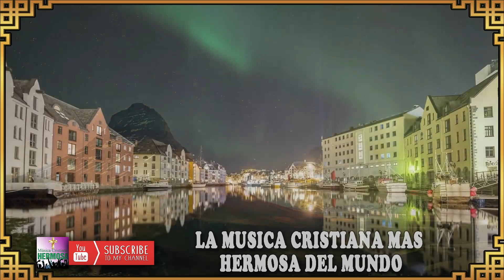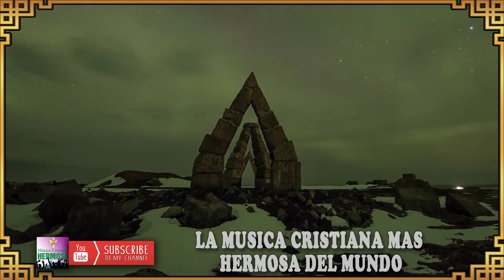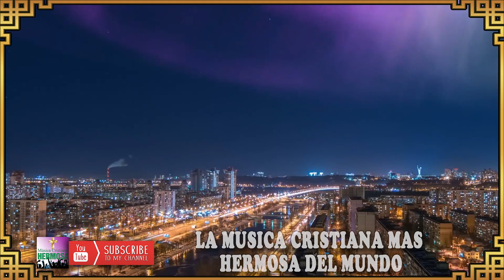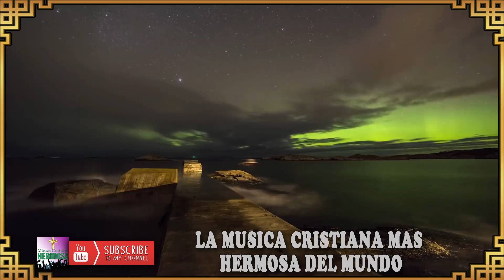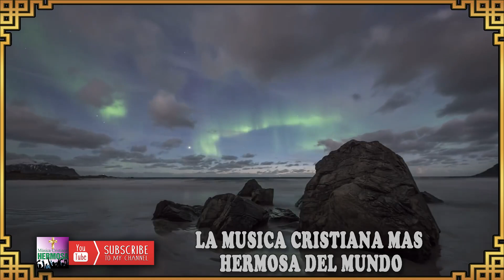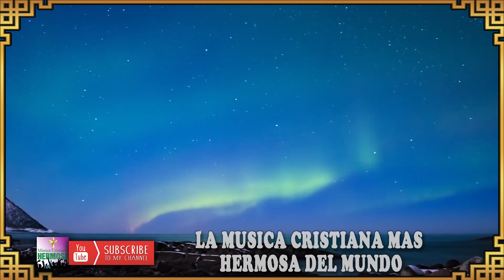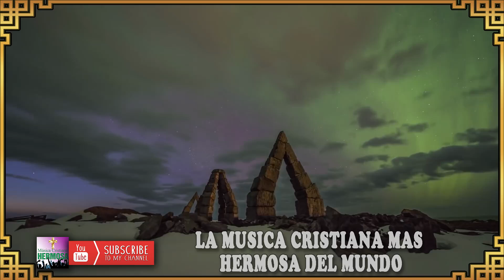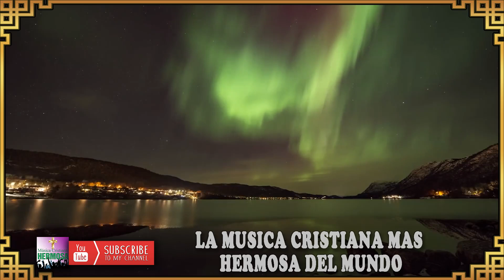Coros Viejitos Pero Bonitos - Coros Pentecostales - Mas De 100 Coros Avivamiento Pentecostal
Soy catolica A menudo rezo a Dios todos los días. Que todos en mi familia, mi ciudad natal encuentren la paz. Por eso creé un canal para la música católica y en este canal coleccioné canciones sobre el catolicismo, adorando el propósito de ayudar a mi país a escapar de la pobreza.